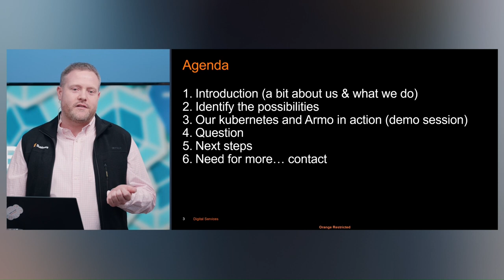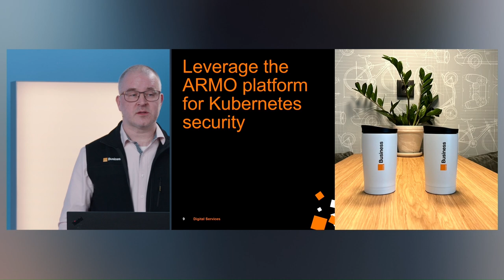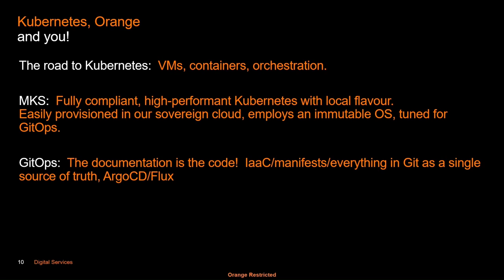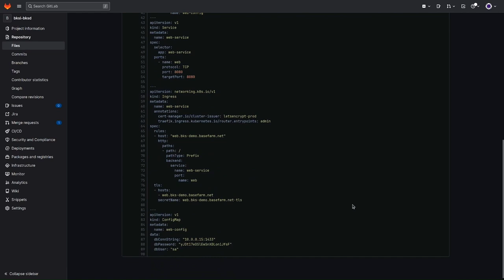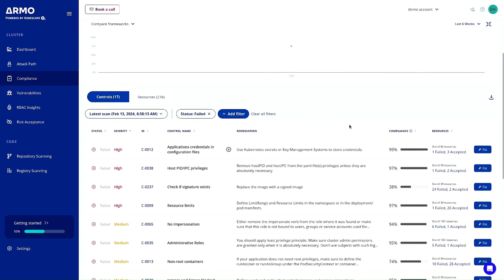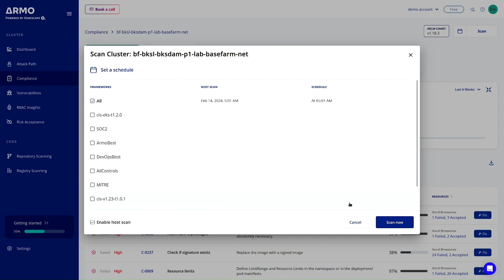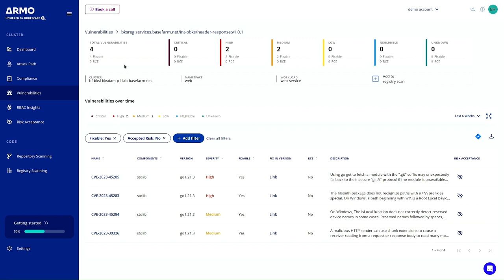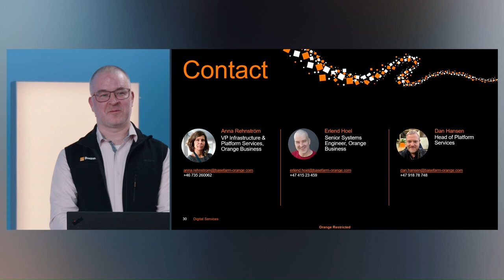Kube-Morning Webinar (14.02.24)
With a combined experience of more than 20 years of working with Kubernetes on our Sovereign Cloud, located in either Norway, Sweden or Germany - our team knows the challenges and pitfalls you're likely to encounter on your cloud journey, especially if you're in a hurry, and these days, who isn't?

In this video, the you'll see the entire webinar from start to end.   In this webinar, Dan Hansen, Anna Rehnström and Erlend Hoel will not only tell you how we leverage the Kubescape platform for Kubernetes security on the clusters in our sovereign cloud - they'll show you. Get ready for a great session, whether you're already using Kubernetes or getting ready to start your journey.